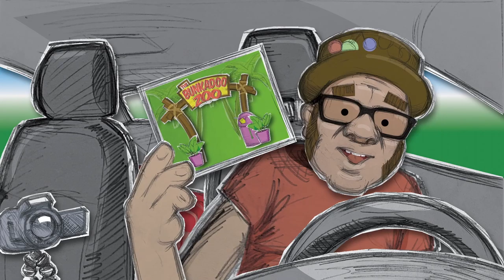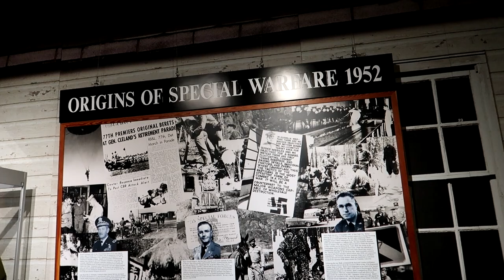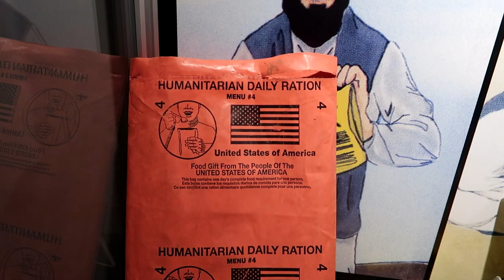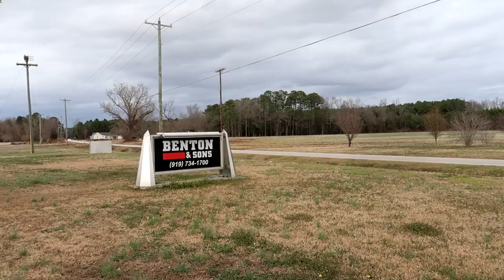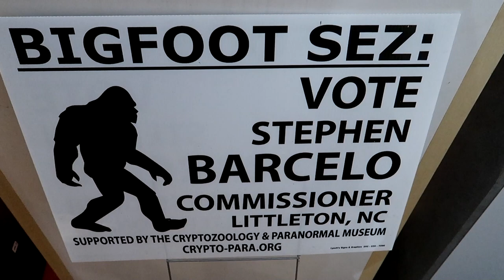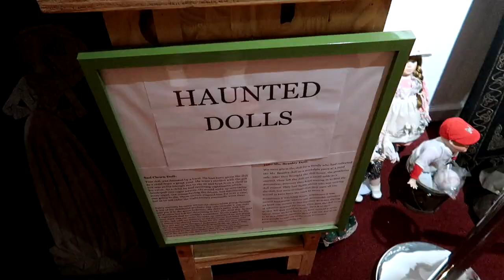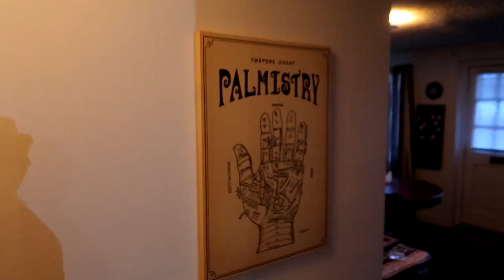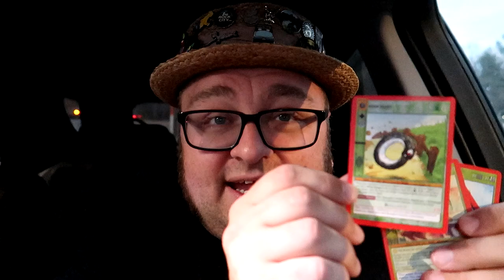The Cryptozoology & Paranormal Museum- Littleton, NC - Fort Bragg JFK Special Warfare Museum